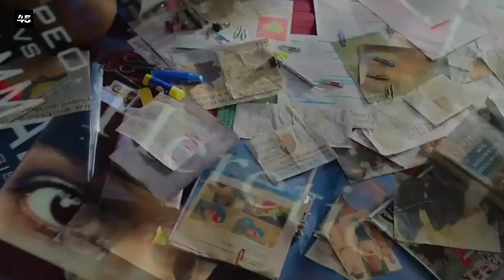The Kerala Story Box Office Collection, The Kerala Story Review, Adah Sharma